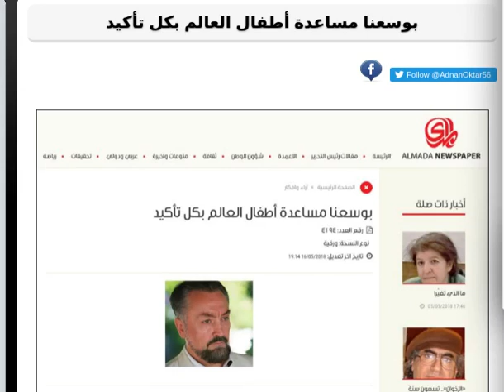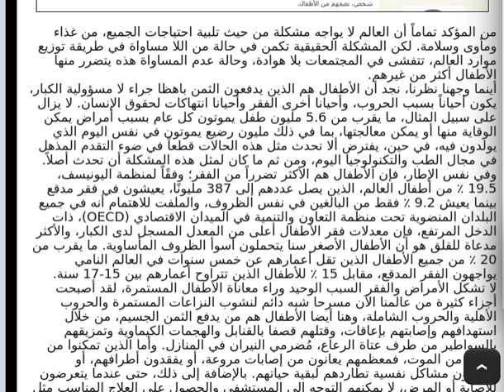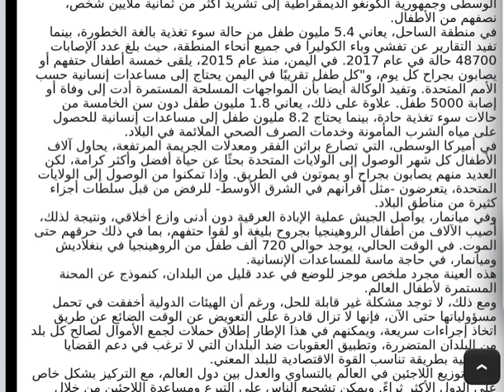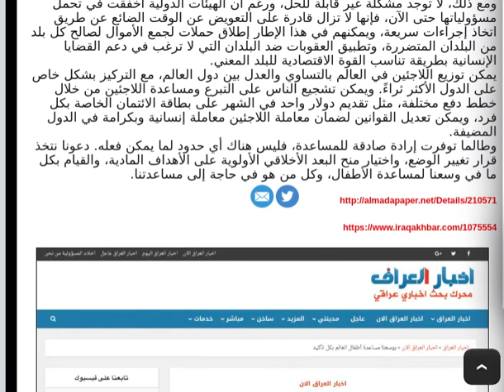بوسعنا مساعدة أطفال العالم بكل تأكيد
من المؤكد تماماً أن العالم لا يواجه مشكلة من حيث تلبية احتياجات الجميع، من غذاء ومأوى وسلامة. لكن المشكلة الحقيقية تكمن في حالة من اللا مساواة في طريقة توزيع موارد العالم، تتفشى في المجتمعات بلا هوادة، وحالة عدم المساواة هذه يتضرر منها الأطفال أكثر من غيرهم.
أينما وجهنا نظرنا، نجد أن الأطفال هم الذين يدفعون الثمن باهظا جراء لا مسؤولية الكبار، يكون أحياناً بسبب الحروب، وأحيانا أخرى الفقر وأحيانا انتهاكات لحقوق الإنسان. لا يزال على سبيل المثال، ما يقرب من 5.6 مليون طفل يموتون كل عام بسبب أمراض يمكن الوقاية منها أو يمكن معالجتها، بما في ذلك مليون رضيع يموتون في نفس اليوم الذي يولدون فيه، في حين، يفترض ألا تحدث مثل هذه الحالات قطعاً في ضوء التقدم المذهل في مجال الطب والتكنولوجيا اليوم، ومن ثم ما كان لمثل هذه المشكلة أن تحدث أصلاً.
وفي نفس الإطار، فإن الأطفال هم الأكثر تضرراً من الفقر؛ وفقًاً لمنظمة اليونيسف، 19.5 ٪ من أطفال العالم، الذين يصل عددهم إلى 387 مليونًا، يعيشون في فقر مدقع بينما يعيش 9.2 ٪ فقط من البالغين في نفس الظروف، والملفت للاهتمام أنه في جميع البلدان المنضوية تحت منظمة التعاون والتنمية في الميدان الاقتصادي (OECD)، ذات الدخل المرتفع، فإن معدلات فقر الأطفال أعلى من المعدل المسجل لدى الكبار، والأكثر مدعاة للقلق هو أن الأطفال الأصغر سنا يتحملون أسوأ الظروف المأساوية. ما يقرب من 20 ٪ من جميع الأطفال الذين تقل أعمارهم عن خمس سنوات في العالم النامي يواجهون الفقر المدقع، مقابل 15 ٪ للأطفال الذين تتراوح أعمارهم بين 15-17 سنة.
لا تشكل الأمراض والفقر السبب الوحيد وراء معاناة الأطفال المستمرة، لقد أصبحت أجزاء كثيرة من عالمنا الآن مسرحا شبه دائم لنشوب النزاعات المستمرة والحروب الأهلية والحروب الشاملة، وهنا أيضا الأطفال هم من يدفع الثمن الجسيم، من خلال استهدافهم وإصابتهم بإعاقات، وقتلهم قصفا بالقنابل والهجمات الكيماوية وتمزيقهم بالسواطير من طرف عتاة الرعاع، مُضرمي النيران في المنازل. وأما الذين تمكنوا من النجاة من الموت، فمعظمهم يعانون من إصابات مروعة، أو يفقدون أطرافهم، أو يواجهون مشاكل نفسية تطاردهم لبقية حياتهم. بالإضافة إلى ذلك، حتى عندما يتعرضون للإصابة أو المرض، لا يمكنهم التوجه إلى المستشفى والحصول على العلاج المناسب مثل غيرهم من الناس، لأنه لا توجد في كثير من الأحيان مستشفيات حقيقية أو أطباء أو مضادات حيوية أو حتى مسكنات للألم في الأماكن التي يقيمون فيها.
في سوريا على سبيل المثال، بعد سنوات من الحرب، أصبح أمراً عادياً أن يعيش الأطفال في ظل تساقط القنابل ونقص مستمر في الطعام والمأوى. وعندما تقرر عائلاتهم البحث عن ملجأ في أماكن أخرى من العالم -وهو أمر مفهوم ومبرر- تبدأ حلقة مقلقة أخرى تلاحق معظمهم، لكن غالباً ما يلقون حتفهم في رحلتهم هذه، والأطفال في مقدمة الضحايا عدداً. وعندما يبلغون وجهتهم، يرفضون في أكثر الأحيان. وحتى إذا تمكنوا بطريقة ما من البقاء في أوروبا، فإنهم يواجهون خطر اختطافهم من قبل المتاجرين بالبشر، مثلما تبين إحصائيات قوة الشرطة الأوروبية التابعة للاتحاد الأوروبي EUROPOL، التي تشير إلى وجود أكثر من 10 آلاف طفل لاجئ في عداد المفقودين بعد وصولهم إلى أوروبا. وتعتقد يوروبول أنهم ربما قد يوجدون بين أيدي عصابات إجرامية بما في ذلك المتاجرين بالبشر والمنظمات الإجرامية التي تستخدمهم للمتاجرة بالأعضاء البشرية.
إن الوضع لا يختلف كثيراً في أجزاء أخرى من العالم. منذ عام 2013، اختطفت جماعة بوكو حرام أكثر من 1000 طفل في نيجيريا، وقد أدت الاضطرابات في جمهورية أفريقيا الوسطى وجمهورية الكونغو الديمقراطية إلى تشريد أكثر من ثمانية ملايين شخص، نصفهم من الأطفال.
في منطقة الساحل، يعاني 5.4 مليون طفل من حالة سوء تغذية بالغة الخطورة، بينما تفيد التقارير عن تفشي وباء الكوليرا في جميع أنحاء المنطقة، حيث بلغ عدد الإصابات 48700 حالة في عام 2017. في اليمن، منذ عام 2015، يلقى خمسة أطفال حتفهم أو يصابون بجراح كل يوم، و"كل طفل تقريبًا في اليمن يحتاج إلى مساعدات إنسانية حسب الأمم المتحدة. وتفيد الوكالة أيضا بأن المواجهات المسلحة المستمرة أدت إلى وفاة أو إصابة 5000 طفل. علاوة على ذلك، يعاني 1.8 مليون طفل دون سن الخامسة من حالات سوء تغذية حادة، بينما يحتاج 8.2 مليون طفل إلى مساعدات إنسانية للحصول على مياه الشرب المأمونة وخدمات الصرف الصحي الملائمة في البلاد.
في أميركا الوسطى، التي تصارع براثن الفقر ومعدلات الجريمة المرتفعة، يحاول آلاف الأطفال كل شهر الوصول إلى الولايات المتحدة بحثًا عن حياة أفضل وأكثر كرامة، لكن العديد منهم يصابون بجراح أو يموتون في الطريق. وإذا تمكنوا من الوصول إلى الولايات المتحدة، يتعرضون -مثل أقرانهم في الشرق الأوسط- للرفض من قبل سلطات أجزاء كثيرة من مناطق البلاد.
وفي ميانمار، يواصل الجيش عملية الإبادة العرقية دون أدنى وازع أخلاقي، ونتيجة لذلك، أصيب الآلاف من أطفال الروهينجيا بجروح بليغة أو لقوا حتفهم، بما في ذلك حرقهم حتى الموت. في الوقت الحالي، يوجد حوالي 720 ألف طفل من الروهينجيا في بنغلاديش وميانمار، في حاجة ماسة للمساعدات الإنسانية.
هذه العينة مجرد ملخص موجز للوضع في عدد قليل من البلدان، كنموذج عن المحنة المستمرة لأطفال العالم.
ومع ذلك، لا توجد مشكلة غير قابلة للحل، ورغم أن الهيئات الدولية أخفقت في تحمل مسؤولياتها حتى الآن، فإنها لا تزال قادرة على التعويض عن الوقت الضائع عن طريق اتخاذ إجراءات سريعة، ويمكنهم في هذا الإطار إطلاق حملات لجمع الأموال لصالح كل بلد من البلدان المتضررة، وتطبيق العقوبات ضد البلدان التي لا ترغب في دعم القضايا الإنسانية بطريقة تناسب القوة الاقتصادية للبلد المعني.